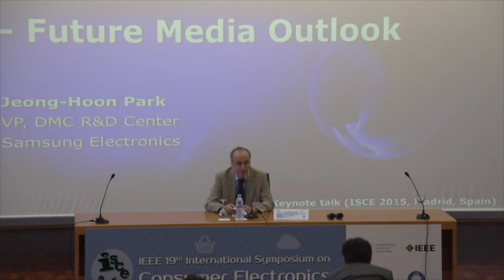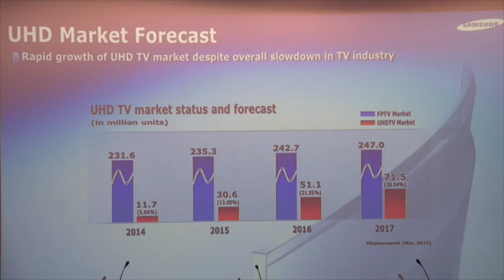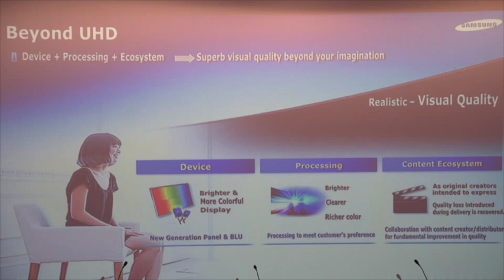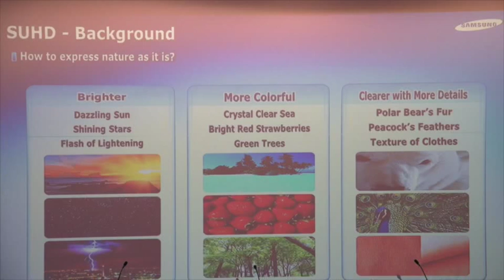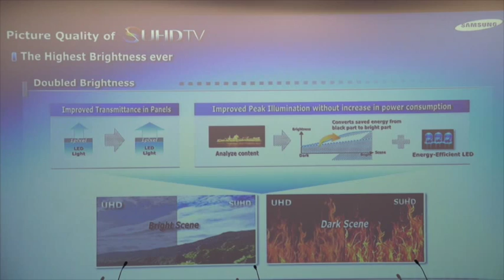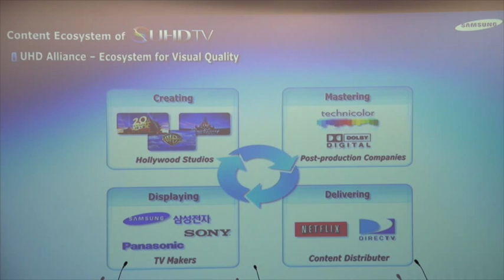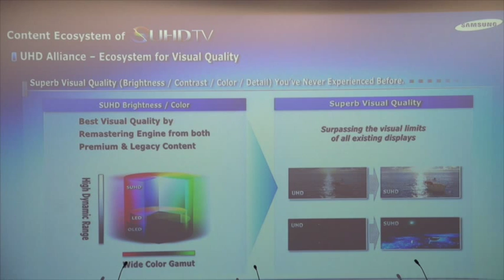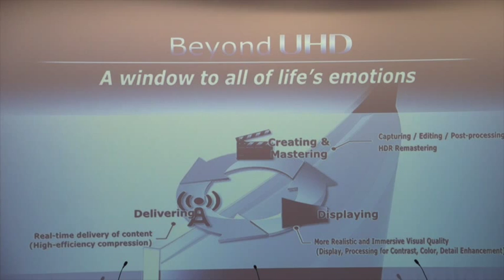The era of Ultra High Definition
Jeong-Hoon Park